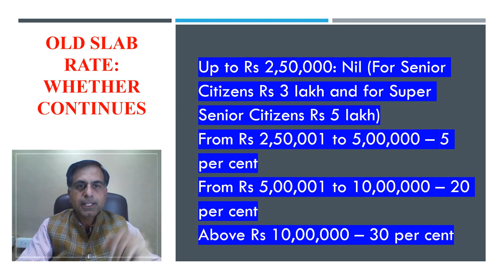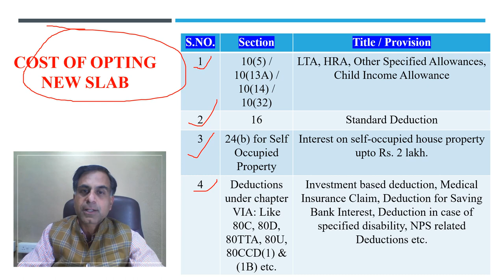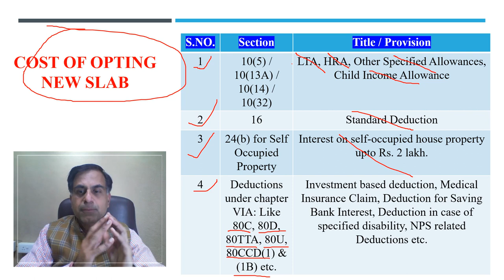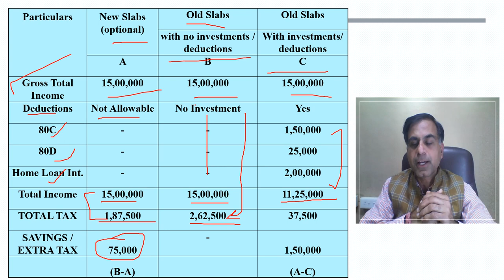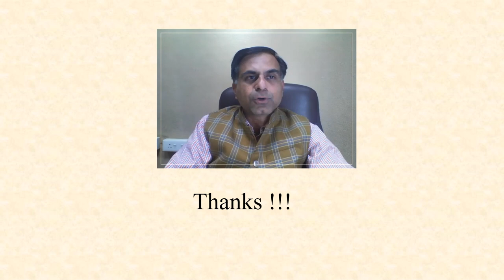BUDGET 2020 Slab Rate Issue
. The Budget 2020 presented by Hon'ble Finance Minister today has proposed changes in slab rate even. But the slab rate system proposed in the budget is optional i.e. not having universal applicability. This means that tax benefit appearing through slab rate rationalisation does not appear to be applicable to one and all. This video is an effort to discuss the matter for helping viewers to understand how they should plan their strategy for coming FY 2020-21.  Hope viewers will find it worth wathing !!!

A small corregendum: At 9:26 minute the tax liability of Rs. 37500 is written which is incorrect the correct tax on 11.25 lakh total income under old slab will be Rs. 150000. Thus with comparison to the tax liability of Rs. 187500 under new slab rate here the assessee will save Rs. 37500/-. I regret for the inconvenience.